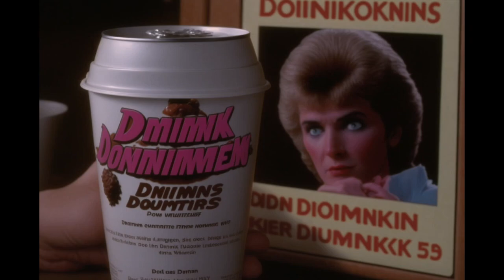Dunkin' Donuts as an 80s Dark Fantasy Film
Apparently they're just called Dunkin' now, but that's dumb. And they were still Dunkin' Donuts in the 80s anyway.

All images created with MidJourney.